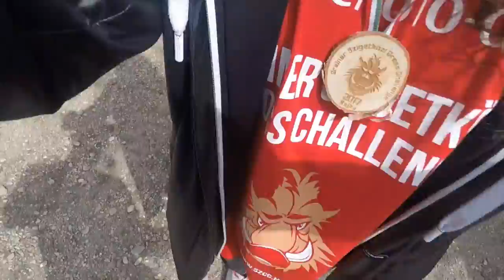cross challenge 2017